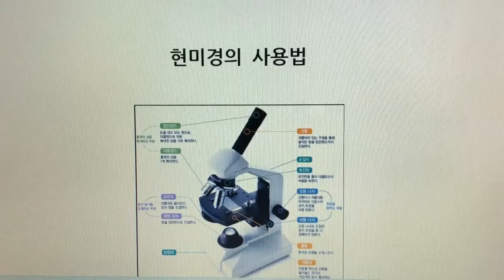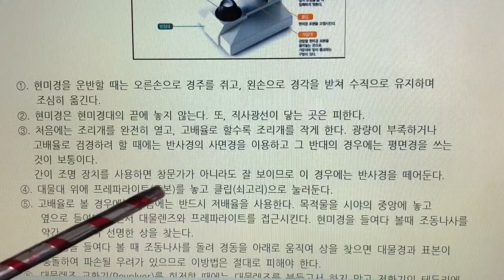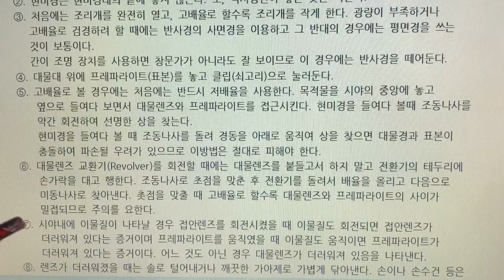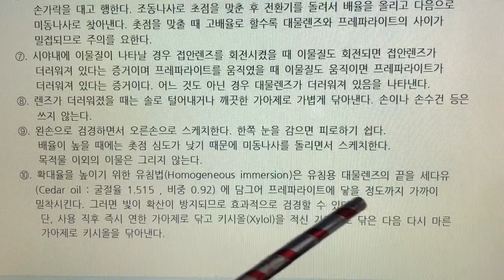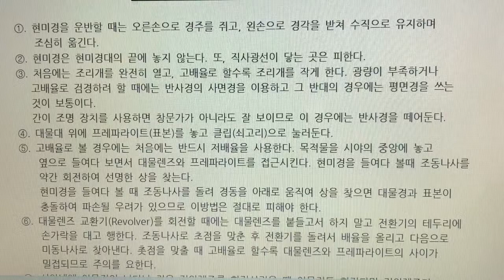식품미생물 실험Food Microbiology Laboratory 2 현미경microscope의 사용법 현미경 사용법 익히기, 나래이션 X 3배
2. 현미경(microscope)의 사용법 - 현미경 사용법 익히기